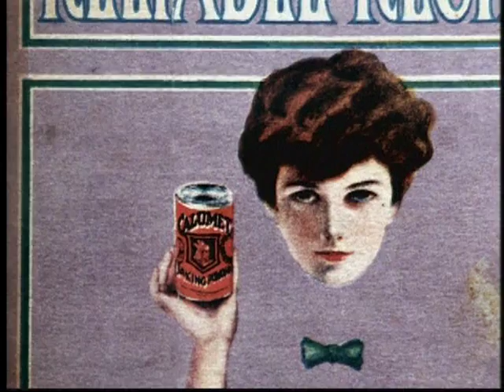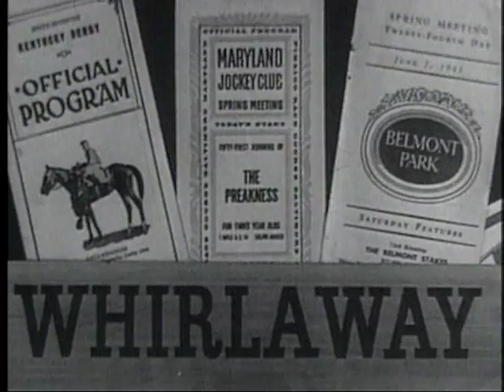Rise of Calumet Farm, Whirlaway and Eddie Arcaro - Part 1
The dominant era of Calumet Farm and the emergence of Eddie Arcaro and Whirlaway is explored.